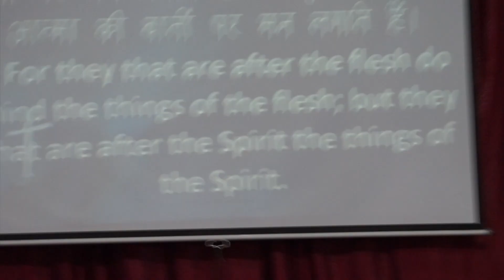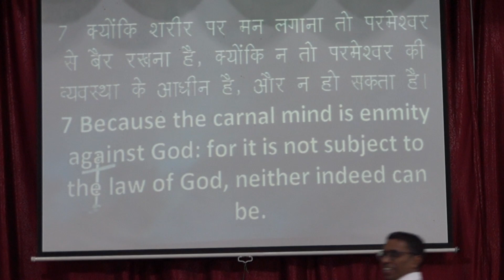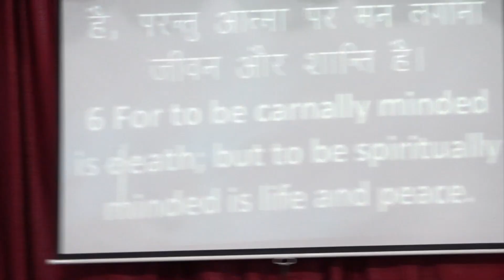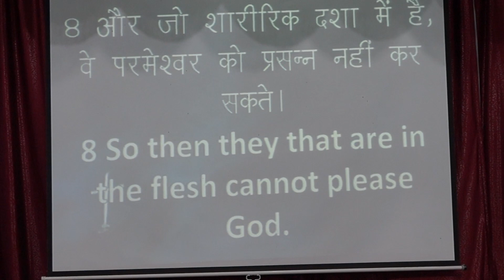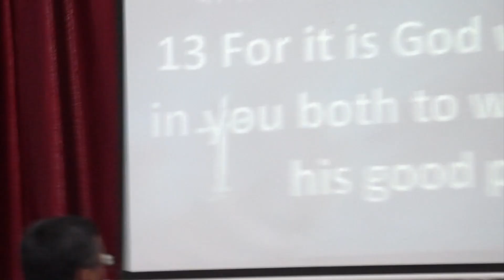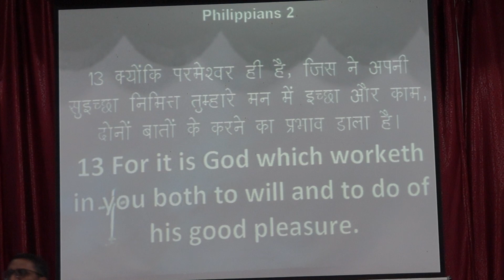पवित्र आत्मा की सहभागिता | Pr. Paul Mathews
Good News Church & Centre, Bhopal - Recorded at Annual convention 2019